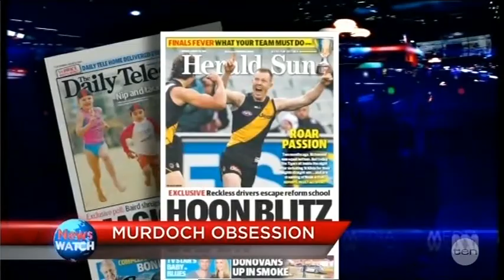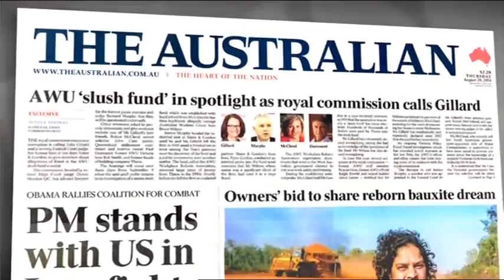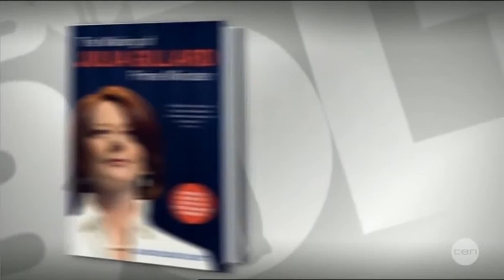The Bolt Report - Shari Markson